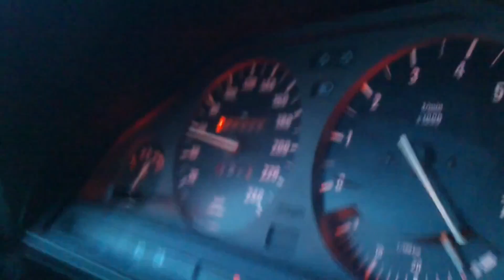Kasia i Daniel - Szalona Para Młoda w czarnym BMW e30 cabrio